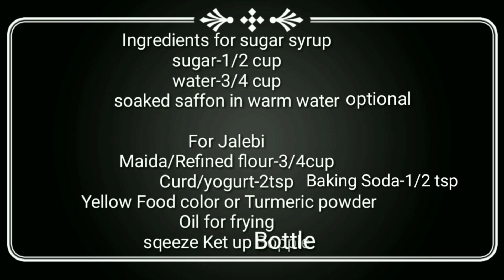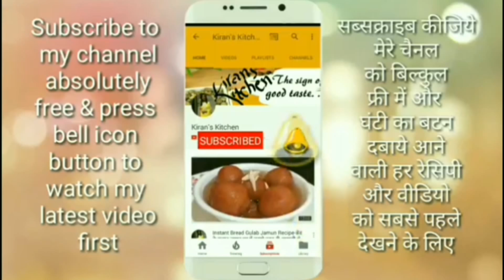कुरकुरी जलेबी घर मे बनाये आसानी से-Instant Jalebi Recipe । Jalebi Recipe in Hindi I Homemade Jalebi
इस तरह का जलेबी घर मे खा कर आप कहेंगे बाजार से क्यों खाते थे। कुरकुरी जलेबी घर मे बनाये आसानी से।Instant Jalebi recipe
Instant Jalebi Recipe । Jalebi Recipe in Hindi I Homemade Jalebi-कुरकुरी जलेबी घर मे बनाये आसानी से,instant jalebi recipe